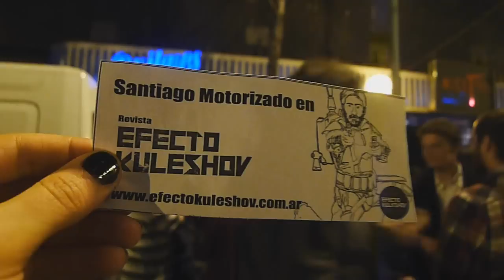Vienen bajando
EFEK en el recital de El mató a un policía motorizado en niceto. 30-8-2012